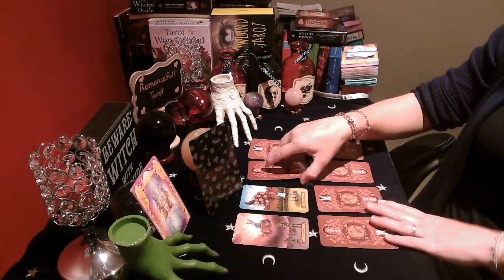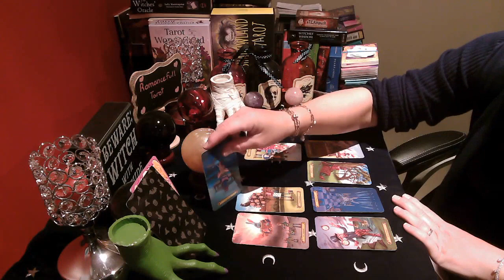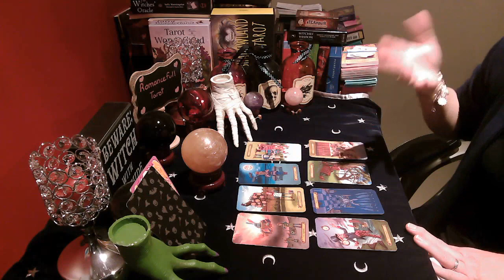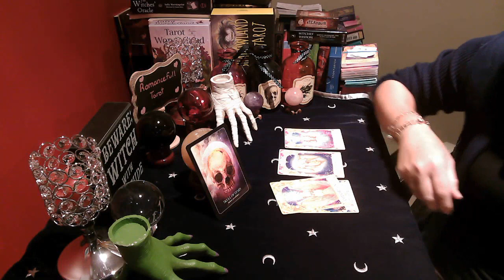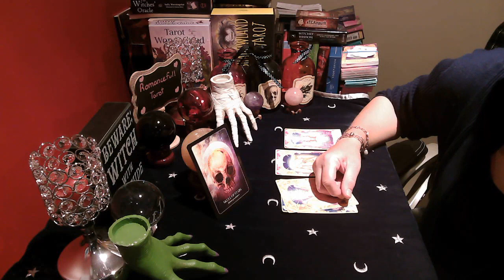LEO Will He / She Reach Out? Will they make a move? What's next for us?💖tarot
LEO Will He / She Reach Out? Will they make a move? What's next for us?💖tarot nocontact whats next